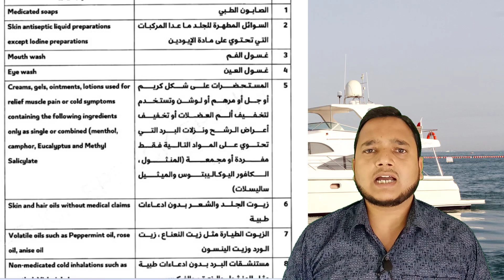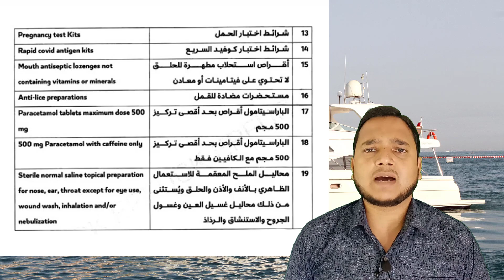Qatar News Today | जल्दी से ये काम कर लें वरना होगा 500 Riyal Fine Per Day| Qatar News by Gulf Xpert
The Kuwaiti Ministry of Interior announces the launch of linking traffic violations and collecting them electronically with Qatar
Starting tomorrow... Details of the Minister of Health's decision to specify 19 cosmetics authorized to be sold outside pharmacies
A new decision for taxes.. 500 riyals for each day of delay for not submitting accounts on time.. Here are the rest of the penalties
Al-Rayyan Municipality closes a "water factory" for a period of 15 days..See details
The Ministry of Commerce closes a number of stores in violation of the Consumer Protection Law
Warning against placing flammable materials inside the vehicle
The sinking of a bulldozer in Qatar baffles tweeters on Twitter.. How did you get here? (video)

be infringing.